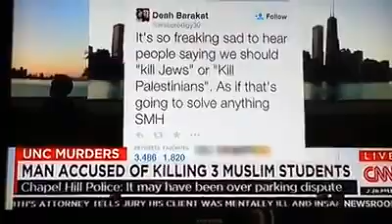Truth behind three Muslim students who were murder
three Muslim students who were murdered at the ‪#‎ChapelHillShooting‬